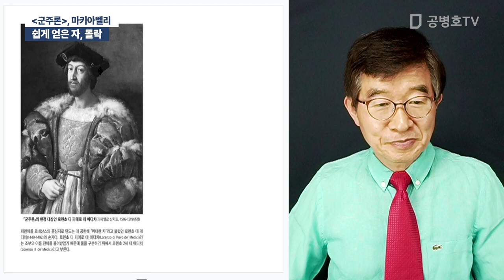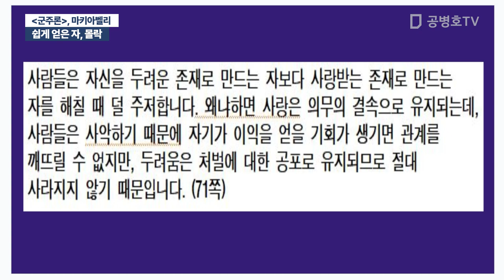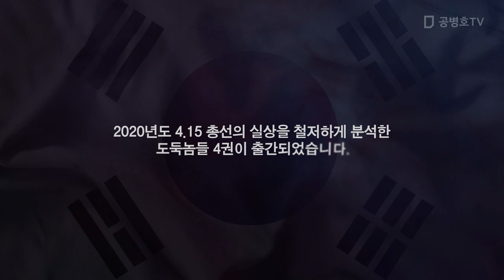쉽게 얻은 자, 몰락 / [군주론], 마키아벨리 [공병호TV]